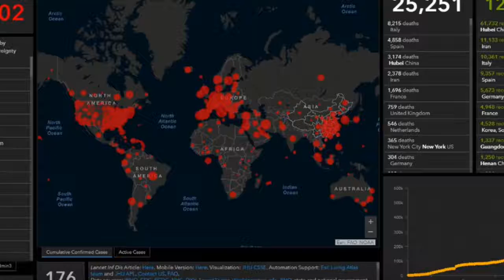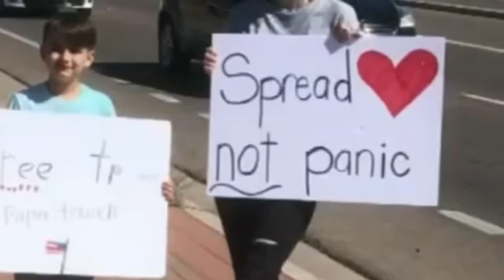CORONA SONG HERO ACTS OF KINDNESS PANDEMIC SONG COVID19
V1.  The world’s got its fair share of trouble
The news blaring out    everyday
They’re telling us to live in a  bubble
But we know there’s a better way
People reaching out to people
Pitching in        all across this land
Being a good neighbor   and doin’ what they can

[CHORUS]
There’s something in the air   that's catchin’
It might     catch up to you
It’s not sars   or ebo la    Corona    or  the flu
It’s spreadin’ like a wildfire    going from  town to town
We’re talkin’  love   and there's a lot more   of that    going around

V2.  While our whole lives are being dismantled
There are heroes out on the front lines.
Men and Women fighting this battle .
Pulling together with one mind.
Just shows you that love is contagious
and spreading out everywhere
Revealing human kindness and tender loving care.

[BRIDGE]
To all the Health care workers     and all the food handlers
To the long haul     truckers   moving supplies
To all    the first responders, and many of our leaders too
To all those out working on the front lines      we say thank you….THANK YOU